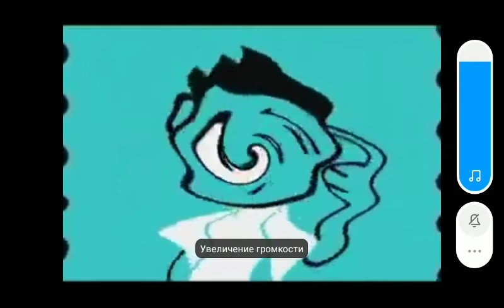that you were looking